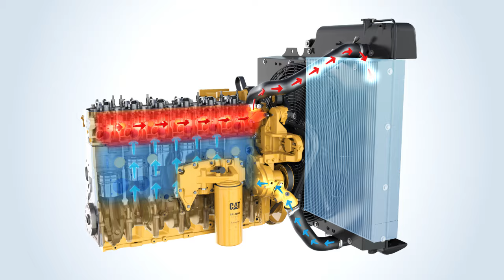Caterpillar Engine Cooling System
Easy way to understand Engine cooling system operation